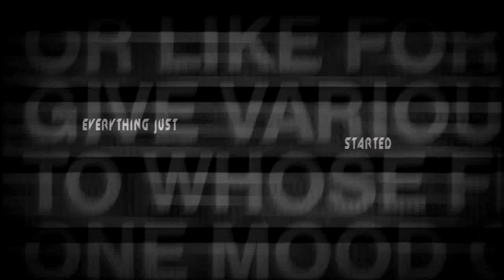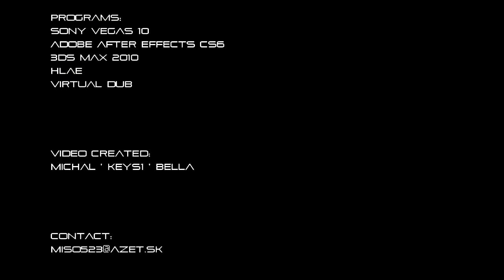Keys1 ~ The Movie II.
Video: 29,970 fps; 1280x720 Progressive; YUV; 8 Mbps
Pixel Aspect Ratio: 1,000, format mp4.
Audio: 128 Kbps; 48 000 Hz; 16 Bit; Stereo; AAC
video size: 542mb
video fps: 250
project size: 650gb
total lenth: 09:24
total render time:  9hours
frags : 2011